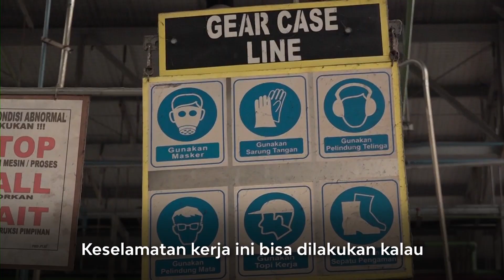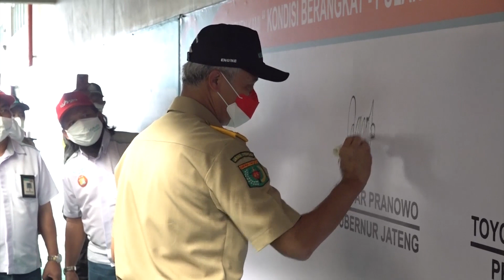Pentingnya Sosialisasi & Edukasi Keselamatan Kerja